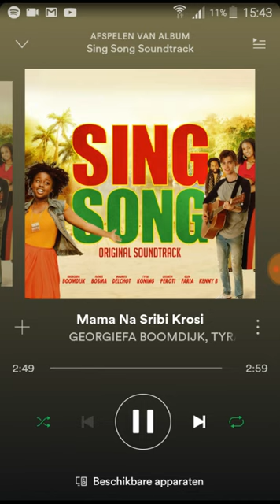Sing Song - Mama Na Sribi Krosi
Zet in de comments welke liedjes ik nog meer moet filmen (het moet wel op Spotify zijn)